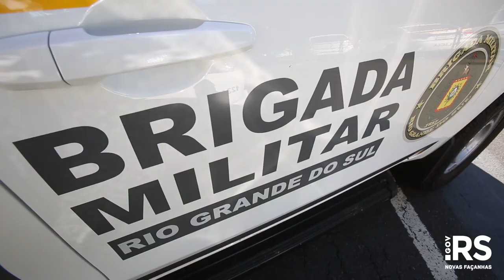Governo do Estado entrega coletes e viaturas à Brigada Militar